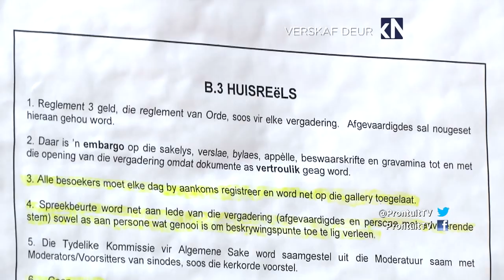Prontuit: Onderhoud – Segment 1 – Die gay-kwessie in die NG kerk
Dis byna ‘n maand na die NG Kerk homoseksuele verhoudings as sonde bestempel het maar die stof het steeds nie gaan lê nie. Dié besluit kom nadat die kerk ‘n jaar terug gays ten volle verwelkom het. Sosiale media gons en briewekolomme in koerante loop oor van briewe wat die kerk verguis en loof. Twee predikante van die kerk - Dr. André Bartlett, kampvegter vir gays in die kerk en dr. Chris van Wyk wat gay verhoudings afkeur asook  Ella Kotzé, ‘n sielkundige, is hier.